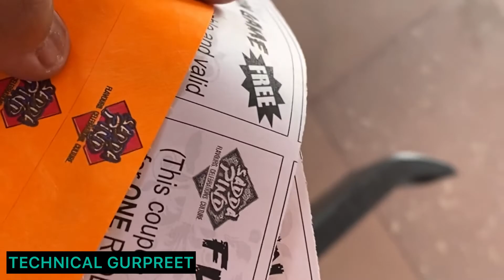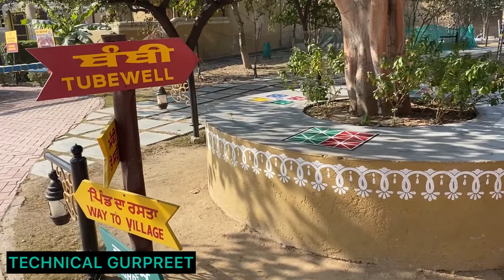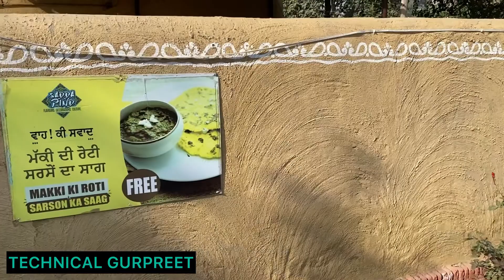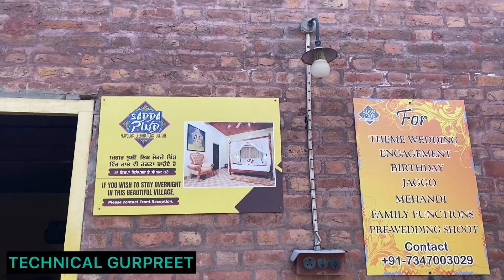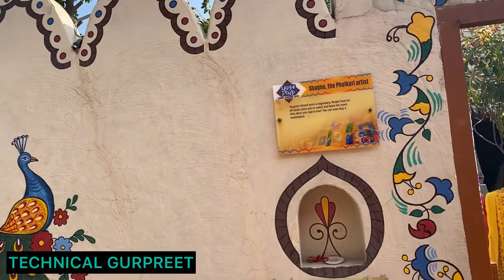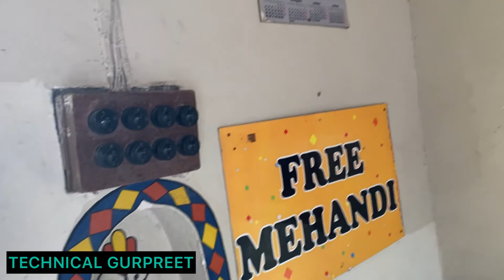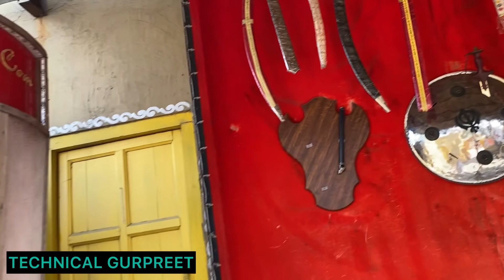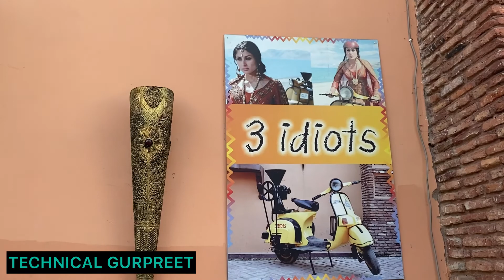Sadda Pind Amritsar Walking Tour 2021 | Museum of Traditional Punjabi Village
About Sadda Pind
Sadda Pind is a village museum that highlights Punjabi culture and the old rustic time of Punjab with its village lifestyle. The entire museum is spread over 12 acres, and it is just one of the most breathtaking locations around Amritsar.

This location is one of the perfect Pre-wedding photoshoot locations in Amritsar because it offers the best hospitality across the town. Still, the thing is that the backdrops at Sadda Pind will give you a rich feel. The customized villages are laced with various astonishing places such as mud houses, the scenes being decorated with children climbing the trees, and lassi being churned are just incredible in one word.

This is one of the perfect Pre Wedding Shoot Locations in Amritsar due to its environment and cultural exposure. The best idea is to dress up in Punjabi traditional dresses like Kurta Pajama (for men) and Punjabi salwar suit or Patiala suit (for women).

Why is Sadda Pind the Best Pre-wedding Location in Punjab?
Sadda Pind has many locations, activities and experiences that you can add to your pre-wedding shoot. These locations also provide adversity to the photographer to help him or her makes a shoot filled with fun and excitement. Let's find out which activities or locations are available at this place to make your pre-wedding shoot unique.

Cultural and Heritage Locations
Sadda Pind will give you the experience of living in the old times without going back. If we count on various cultural locations then you will see various fascinating locations that include old houses, old-style bikes (Bambukat), Manji, Dhaba, Chakki, Trali, Farms (Khet), Chula, old-style shops, etc. So, you can pose in these locations and fill your pre-wedding shoot with lots of nostalgic and retro memories.

Traditional Activities
Culture and tradition are those things of our life that keep us connected to our roots. And if you don't show your culture in your shoot then what fun and proud to be a Punjabi. Sadda pind is the best place for a Pre-wedding shoot in Punjabi Style. You can dress up like a giddha girl and bhangra boy to get a glimpse of the traditional folk in your photos and shoots. You also have options to include puppet shows, 80’s film-watching machines, bioscope shows, live Mehandi art, etc. This living museum has lots of things for you that will be the Best Place for pre-wedding shoots in Punjab.

Fun Games
Every Punjabi traditional photoshoot is incomplete without the touch of mela. So, Sadda pind is here with the touch of mela through its fun games. These games will help you to add excitement and naughty or fun elements to your shoot. These fun games include balloon shooting, bowling in traditional style, Matka games, and traditional archery. Photographers can include them in the shoot in a very creative way and give your shoot the feel of mela.

Dining Area
After too much fun if you haven’t eaten in your shoot then you may feel low and exhausted. The dining area of Sadda pind is not like restaurants. This place again has a twist. Sadda Pind offers a traditional way of dining. These traditional places include Chayee Ji Ka Vehra and the Dhaba at Sadda Pind. You can shoot at these dining places and spend some cozzy & loveable moments here. Manji and traditional style make this place fascinating and best for people who want to shoot at the best Pre Wedding Shoot Location in Amritsar.

Conclusion
These are the nostalgic places of Sadda Pind to turn your ordinary pre-wedding shoot into a dreamy and magical one. Now it's up to your ideas and your photographer’s creativity to make your shoot exciting, romantic and full of life. We assure you that you will enter here for the planned shoot but will leave with lots of memories and special moments. This place will give you the best traditional scenic backdrop for a Pre-wedding shoot in Amritsar.

Hey what's up guys, Gurpreet here! We make entertaining videos about technology, including tech reviews, showcases and other content. Here you will find a variety of videos showcasing the coolest products on the planet. From the newest smartphone to surprising gadgets and technology you never knew existed. It's all here on Technical Gurpreet.